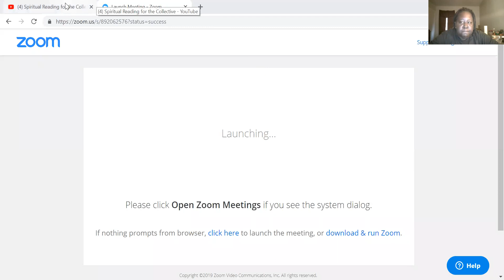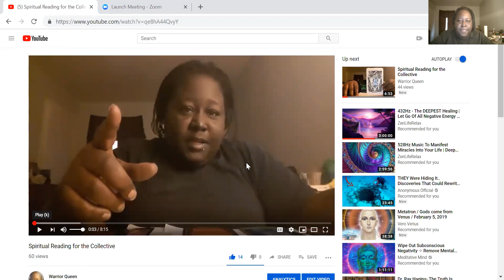Before and After Thrive/ can you tell a difference. Only a little over a month in.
If you would like to Thrive on the 90 day challenge -